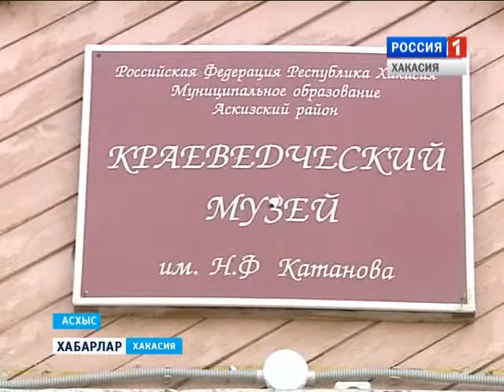КИНО В КРАСКАХ 26 10 2016